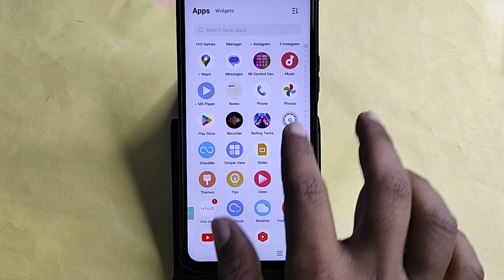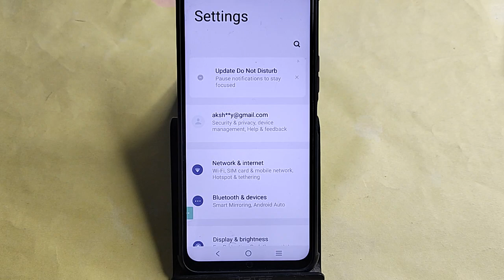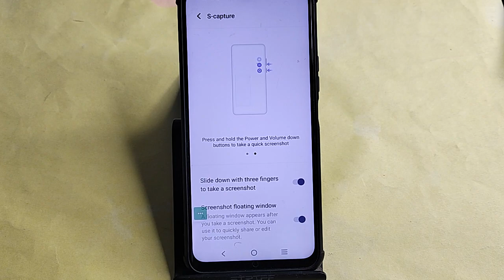how to take screenshot in Vivo V29e 5G, Vivo V29e 5G me screenshot kaise le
Best powerful CPU under 10k

60-Inch Tripod with Bag

7 Socket 6A Extension Board